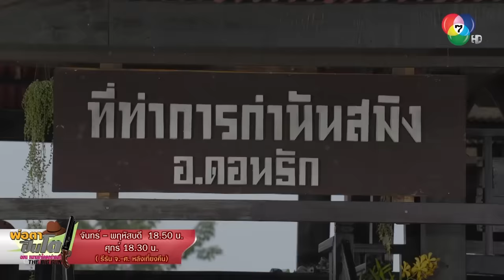กำนันสมิงกับปืนโตของเค้า! | ตอกย้ำความสนุก พ่อตาปืนโต ตอนหลานข้าใครอย่าแตะ EP.1 | Ch7HD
ดูละคร พ่อตาปืนโต ตอน หลานข้าใครอย่าแตะ ย้อนหลัง

เติมเต็มความสุขครบรสกับ

• บันเทิง ภาพยนตร์ ดนตรี